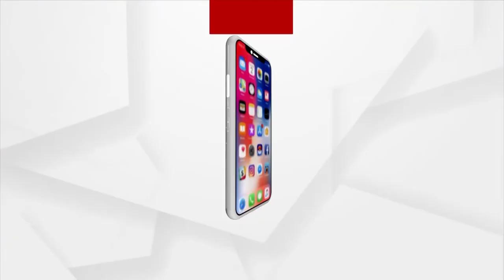PM Modi to Inaugurate Post Budget Webinar of Health Ministry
ସ୍ୱାସ୍ଥ୍ୟ କ୍ଷେତ୍ର ଉପରେ ବଜେଟ୍ ପରବର୍ତ୍ତୀ ୱେବିନାରରେ ପିଏମ ମୋଦୀଙ୍କ ଅଭିଭାଷଣ